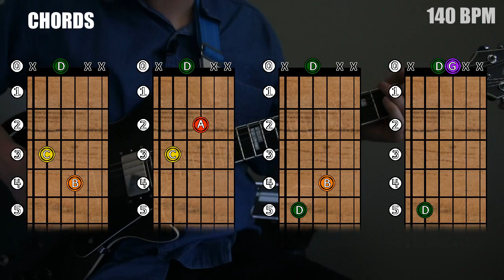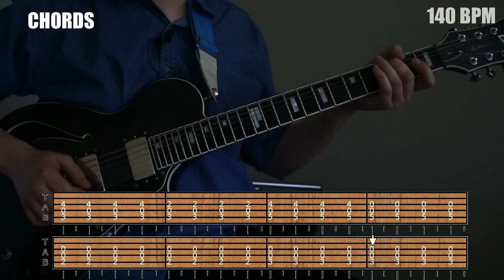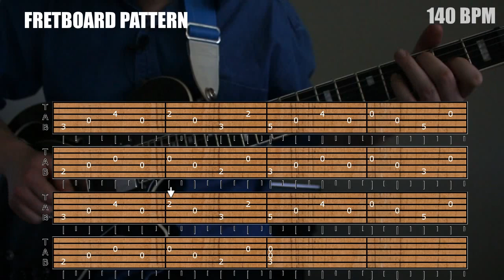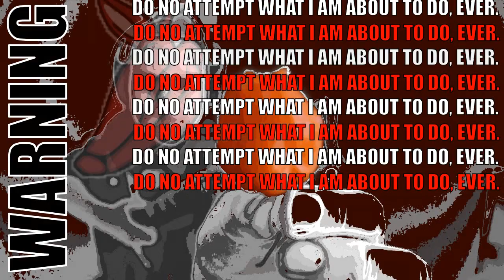Beginner Guitar Lesson's by Spicy Licks - Escape the Fate - Not Good Enough for Truth In Cliche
This FIRST ever Spicy Licks video, we will be learning the intro guitar riff to 'Escape the Fate's song, 'Not Good Enough for Truth in Cliche'. Skip to the end to see me eat a whole habanero pepper, and attempt to play this guitar riff.

When I started my guitar learning journey, this song instantly caught my attention. Alternate picking was a technique I was striving to learn, and the way this riff uses open strings is a great learning mechanic.

If you would like me to do a lessons on a specific riff, let me know down below in the comments!